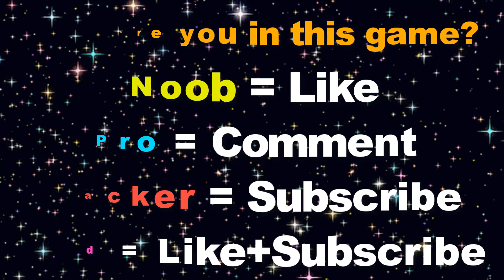MAX Level in game Crazy Tornado Racing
MAX Level in game Crazy Tornado Racing Hack, Mod Apk, Animation - Top Free Mobile Best Games on iOS iPhone / Android 2022 Video.

Hey guys!
Happy viewing!

In this game we will play as a tornado. We need to collect cubes by color and develop our tornado.